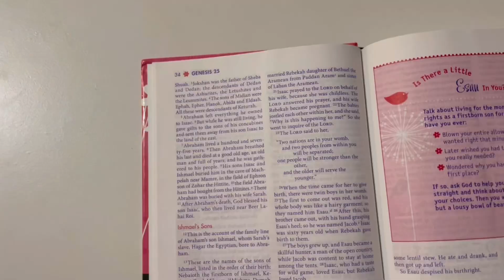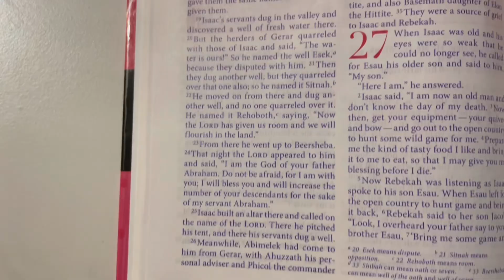My Very REALISTIC Morning Routine 2024 *can’t wake up early*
In this morning routine video I show you what a realistic morning looks like for me and my typical morning routine. Even though my morning routine isn't perfect & pretty basic, it's actually realistic for me and probably very relatable for a lot people. This routine still helps me be able to get ready for the day even if it's not super early, so I can start my day and be productive as possible. So if your mornings look a lot like mine, I hope this video inspires you & your morning routine.